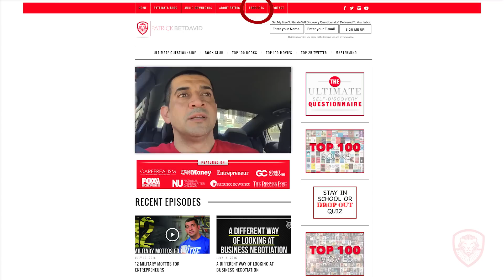Self-Confidence: You vs. You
For detailed notes and links to resources mentioned in this video,

This morning I had a conversation with some guys and one of the questions I was asked was, "Pat, what can I do to improve my self-confidence?"

Everybody wants a seven-step process for having more confidence, but to me, confidence stems from a couple of different things, and that's what I cover in today's video.

To see more videos from Entrepreneur Network partner, Patrick Bet-David check out VALUETAINMENT